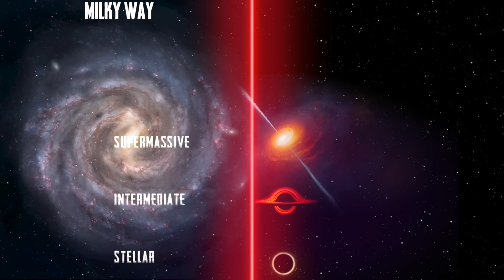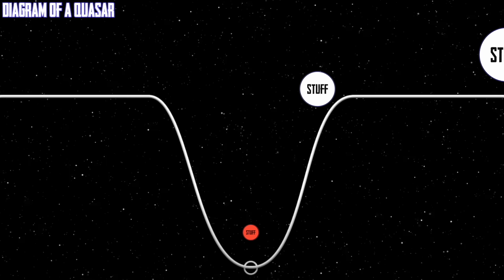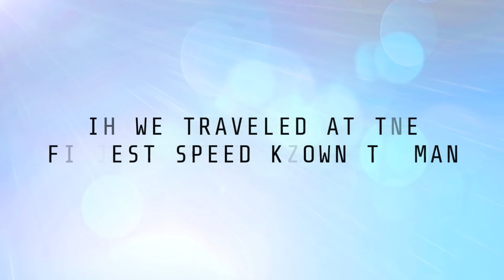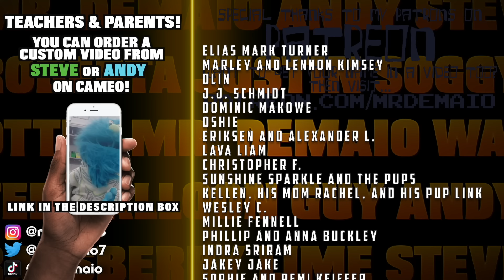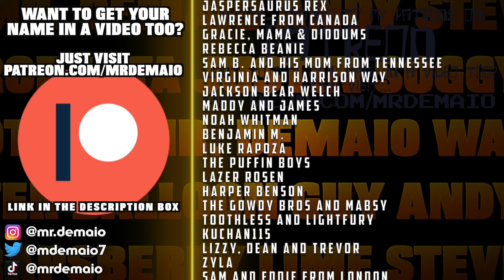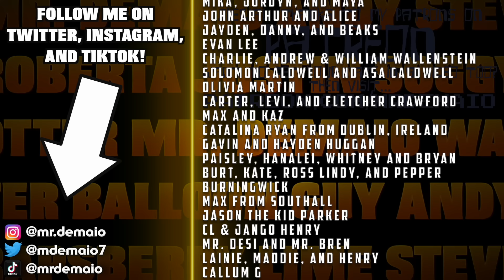The Biggest Black Hole in the Universe!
Meet TON-618, aka The Biggest Black Hole in the Universe!

Follow along as Mr. DeMaio and friends come face to face with the biggest black hole in the universe! In this video, we'll discover its size, its location, learn how it became so big, and much more in this easy-to-follow exploration of this enormous black hole!

CLICK TO GET YOUR NAME IN A VIDEO!

00:00 - Introduction
04:44 - What is the biggest black hole named?
04:48 - Where is the biggest black hole located?
04:53 - How far is the biggest black hole from us?
05:04 - When was the biggest black hole discovered?
05:15 - What type of black hole is it?
05:42 - This black hole powers a QUASAR!
06:08 - How bright is the biggest black hole?
06:52 - How big is the biggest black hole?
07:28 - How massive is the biggest black hole?
07:36 - How did this black hole get so big?
08:36 - Is there an even bigger black hole?